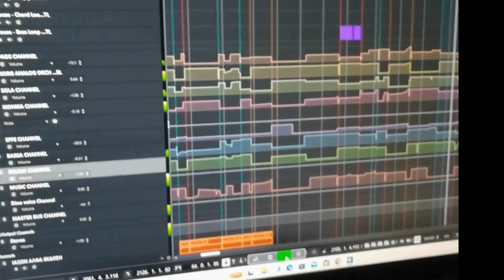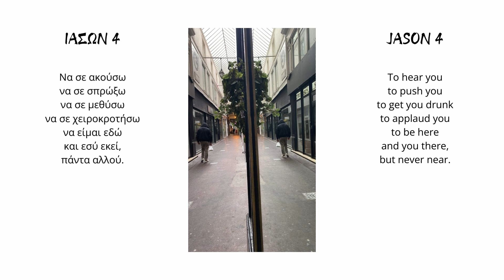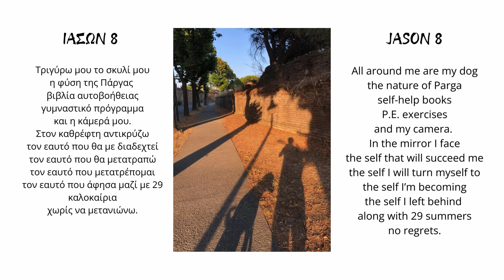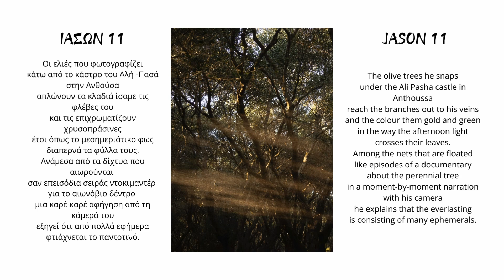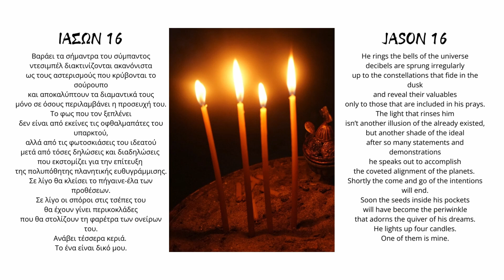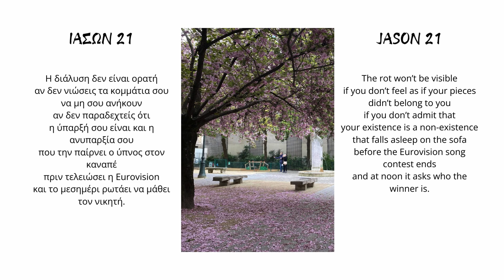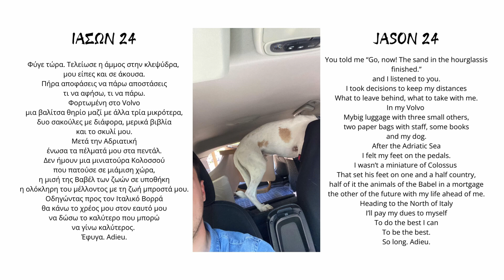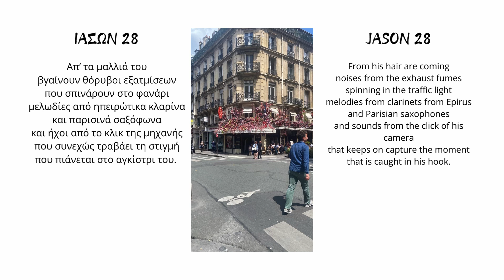ΙΑΣΩΝ Jason in the healing spring of light pop trap opera | Dino Kalyvas Vocamusica Paradise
ΜΕΡΗ - PARTS
(1) ΕΙΣΑΓΩΓΗ - OVERURE  '0:23 (Cinematic - Trap Symphonic) (2)  ΙΑΣΩΝ 1 - JASON 1 (Aria - recitativo)  '3:40 (3)  ΙΑΣΩΝ 2 - JASON 2  '5:32 (Aria) (4)  ΙΑΣΩΝ 3 - JASON 3 (Electro Pop)  '6:13 (5)  ΙΑΣΩΝ 4 - JASON 4 (Aria) '8:12 (6)  ΙΑΣΩΝ 491 - JASON 491 (Trap Symphonic) '9:35
(7)  ΙΑΣΩΝ 5 - JASON 5 (Epic Cinematic Recitativo) '10:50
(8)  ΙΑΣΩΝ 6 - JASON 6 (Trap Symphonic) '14:59
(9)  ΙΑΣΩΝ 7 - JASON 7 (Aria)  '16:13 (10)  ΙΑΣΩΝ 8 - JASON 8 (Electro Pop)  '17:33
(11)  ΙΑΣΩΝ 9 - JASON 9 (Trap Symphonic) '19:07
(12)  ΙΑΣΩΝ ΜΙΚΡΟ ΙΝΤΕΡΛΟΥΔΙΟ - JASON MINI INTERLUDIUM (Cinematic) '22:09
(12)  ΙΑΣΩΝ 10 - JASON 10 (Crossover - pop) '23:52
(13)  ΙΑΣΩΝ 11 - JASON 11(Trap Symphonic)  '25:45 (14)  ΙΑΣΩΝ 12 - JASON 12  '27:27 (Aria)
(15)  ΙΑΣΩΝ 13 - JASON 13 (Aria - Valse) '28:25
(16) ΙΑΣΩΝ 14 - JASON 14 (Electro Pop recitativo) '29:27
(17)  ΙΑΣΩΝ 15 - JASON 15 (Trap Symphonic) '31:53
(18)  ΙΑΣΩΝ  ΑΠΑΘΕΙΑ - JASON APATHY (Trap Symphonic) '33:49
(19) ΙΑΣΩΝ 16 - JASON 16 (Aria latin '34:59 (20) ΙΑΣΩΝ 17 - JASON 17 (Aria) '38:27
(21)  ΙΑΣΩΝ 18 - JASON 18 (Cinematic Recitativo) '39:47 (22)  ΙΑΣΩΝ 19 - JASON 19 (Aria) '40:50
(23)  ΙΑΣΩΝ 20 - JASON 20 (Electro Trap) '42:34 (24) ΙΑΣΩΝ 21 - JASON 21 (Trap Symphonic) '44:17
(25)  ΙΑΣΩΝ 22 - JASON 22 (Recitativo - Aria) '45:07 (26)  ΙΑΣΩΝ ΙΝΤΕΡΛΟΥΔΙΟ 2 - JASON INTERLUDIUM 2 (Cinematic) '47:04 (27)  ΙΑΣΩΝ 23 - JASON 23 (Aria Valse) '50:20
(28)  ΙΑΣΩΝ 24 - JASON 24 (Pop song) '53:30
(29) ΙΑΣΩΝ 25 - JASON 25 (Pop Rock Symphonic Aria) '56:06
(30)  ΙΑΣΩΝ 26 - JASON 26 (Trap Symphonic) '58:10
(31)  ΙΑΣΩΝ 27 - JASON 27 (Aria Valse) '59:15 (32)
ΙΑΣΩΝ 28 - JASON 28 (trap Symphonic - Techno song) '1:01:00
(33)  ΙΑΣΩΝ  ΕΠΙΛΟΓΟΣ - JASON FINALE (Epic Cinematic) '1:04:13

ΙΑΣΩΝ - Ποπ τράπ Όπερα του Ντίνου Καλύβα
Στίχοι : Γκέλη Ντηλιά
Φωτογραφία εξωφύλλου Ντίνου Καλύβα : Γιώτα Ντόκου
Φωτογραφία μουσικών μερών : Ιάσων Κατσένης
Απόδοση στην αγγλική γλώσσα : Κων/νος Ντηλιάς
Ερμηνεία, μουσική, ενορχήστρωση και παραγωγή : Ντίνος Καλύβας
ΙΑΣΩΝ POP TRAP OPERA Μονόλογος – ΔΕΛΤΙΟ ΤΥΠΟΥ
Αφορά ένα πραγματικό πρόσωπο, τον Ιάσονα Κατσένη, ένα φιλόδοξο και αποφασισμένο νέο. Όπως αναφέρει η ποιήτρια για τον Ιάσονα, «πρόκειται για άτομο με μεγάλη θρησκευτική πίστη, στοχοπροσήλωση, παρατηρητή της στιγμής για να την αιχμαλωτίσει με τον φακό του για ένα πρότζεκτ ή κάτι άλλο. Όταν όλα πλέον είχαν ωριμάσει, πήρε την ευχή μου, έπιασε το τιμόνι, έβαλε πίσω τον σκύλο του και οδήγησε από Γιάννενα σχεδόν3 ημέρες μέχρι Γαλλία. Τότε ο καθρέφτης του έδειξε πως το πρόσωπο που μέσα του καθρεφτίζεται αντανακλά ψυχική, σωματική και πνευματική αρμονία. Αν σήμερα ψάχνουμε για νέους που να αποτελέσουν παράδειγμα για τους νεότερους, ο Ιάσoνας είναι ένας από αυτούς.»
Μέσω του ταξιδιού του Ιάσoνα, η ποιήτρια σκιαγραφεί με τον δικό της τρόπο το πνευματικό του ταξίδι, τις δυσκολίες που κλήθηκε να περάσει και τα εμπόδια, τις θετικές και αρνητικές εμπειρίες από τη ζωή του, καθώς και την ακλόνητη αισιοδοξία και πίστη στον εαυτό του. Διαφοροποιείται η πνευματική πορεία του Ιάσονα με την υλιστική, απέχοντας όσο η απόσταση από τα Γιάννενα μέχρι την Πόλη του Φωτός, το Παρίσι. Σε αυτή την γεμάτη δυναμισμό ποιητική σκιαγράφηση, μέσω της μουσικής μου, βάζω τα «χρώματα» προκειμένου να αποδώσω τα συναισθήματα αλλά και τις καταστάσεις – θεωρήσεις όπως αποτυπώνονται μέσα στο μυαλό του Ιάσονα. Με την ερμηνεία μου, προσπάθησα να δώσω «ζωή» σε όλο αυτό το «ταξίδι» κι από μερικούς όμορφους πίνακες ζωγραφικής να προκύψει για τον ακροατή – συνταξιδιώτη κάτι το αληθινό, πρωτόγνωρο κι ωραίο.
Ο «Ιάσων» ως μουσικό έργο, αποτελείται από crossover άριες, βάλς και ποπ τραγούδια, trap απαγγελίες μαζί με κάποια πρόσθετα μουσικά μέρη «ατμοσφαιρικής» ηλεκτρονικής μουσικής. Ηχητικά κυριαρχούν και συνυπάρχουν αρμονικά μαζί με τη φωνή μου η συμφωνική ορχήστρα, «x -tream» και ηλεκτρονικοί συνθετικοί ήχοι δικής μου προελεύσεως, πιάνο, κιθάρες, σαξόφωνα και φυσικά ο δυνατός ρυθμός των drums! Η απόδοση στα αγγλικά έγινε από τον μεταφραστή Κωνσταντίνο Ντηλιά και η ερμηνεία του ποιήματος «491» από την ποιήτρια.
Translation in English by Constantinos Ntilias Photo of Dino Kalyvas by Giota Ntokou
Photos of music parts by Jason Katsenis Voice, music, orchestration and production by Dino Kalyvas
My inspiration was the poetic compilation under the title «Jason K. in the Healing Spring of Light», by Gelly Ntilia which was awarded in 2022 with the 5thPrize and the Sappho Commendation in the 8th International Poetry Competition «C. P. Cavafy», by the International Art Academy.
It refers to a real person, Jason Katsenis, an ambitious and determined young man. As the poetess mentions about Jason, «It is about a religious person .. , drove for three days from Ioannina Greece to Paris - France. Supposing that nowadays we're looking for 30 something adults to be the example for the younger ones, Jason is one of them. »